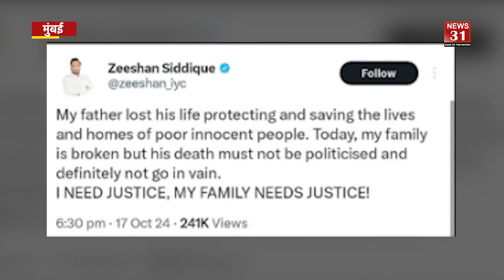बाबा सिद्दीकी का कातिल कौन, बिश्नोई गैंग ने नही ली जिम्मेदारी || Mumbai